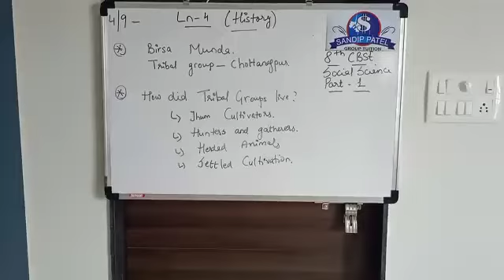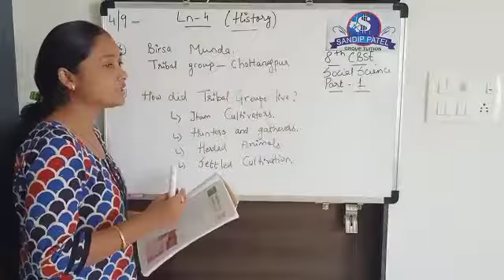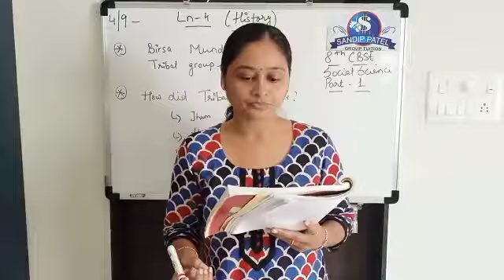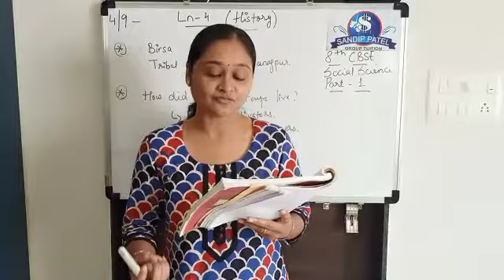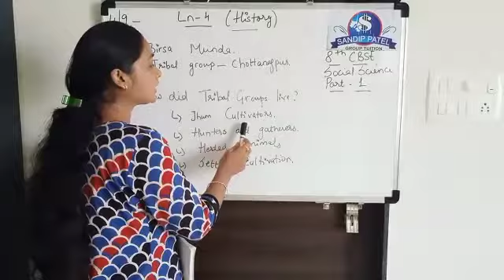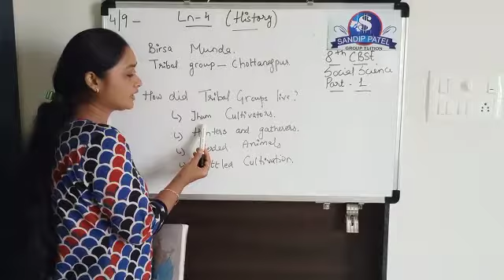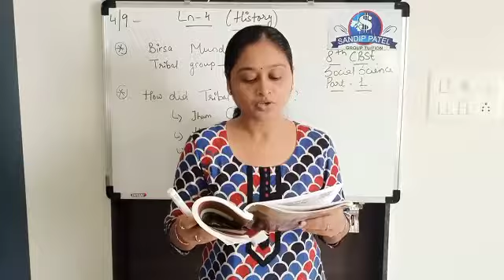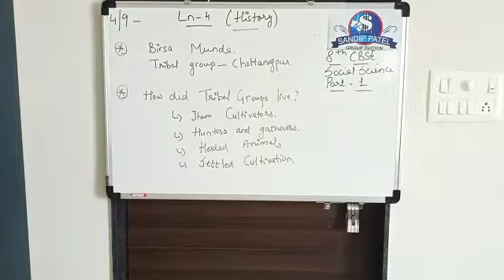his L 4 part 1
Date:4/9
Day: Friday
STD:8
Board: Ncert
Sub:sst
Ch: lesson-4(history)
Part:1